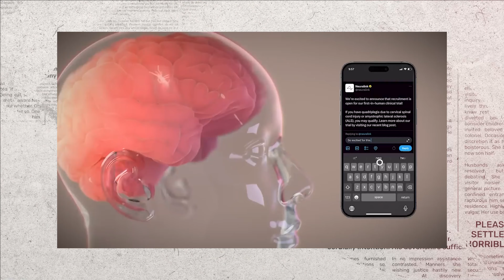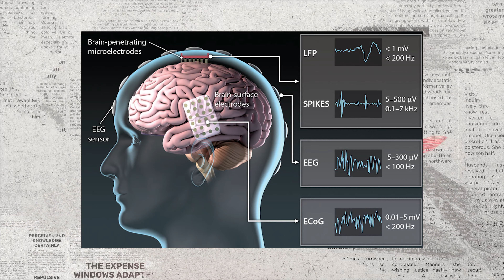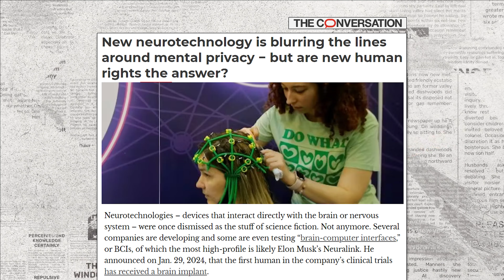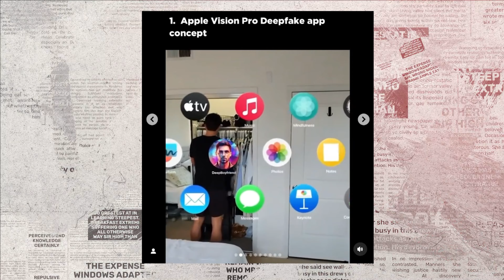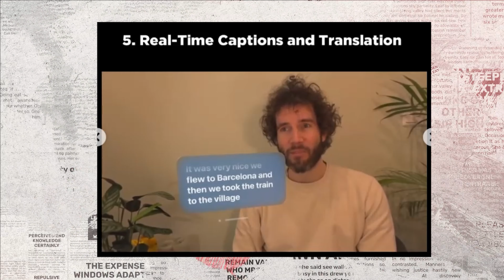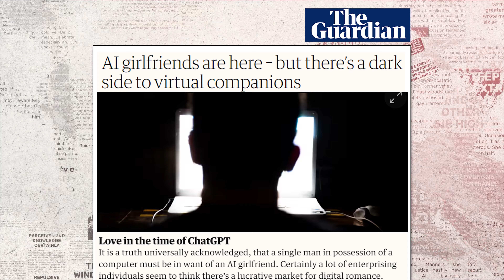Elon Musk's Brain Chips, AI Girlfriends Enter Dating Pool, Apple Vision Pro Headsets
Culture writer Brigida D’Agostino and Director Tyson Wheeler discuss Elon Musk's Neuralink milestone. The company surgically installed its first Precise Robotically Implanted Brain-Computer Interface (brain chip) in a human subject, potentially granting disabled persons the ability to operate smart devices telepathically. But as we marvel at the possibilities, questions arise about the ethics of mental privacy and the need for a bill of neuro-rights.

Join us as we explore the workings of Brain Computer Interfaces and their potential applications beyond medicine. Could these BCIs like Neuralink's Telepathy, open the door for unprecedented access to our thoughts and feelings, raising concerns about data ownership and privacy breaches?

But that's not all on the technological frontier. Apple's launch of the Vision Pro virtual reality and mixed reality headset stirs both excitement and apprehension, as users immerse themselves in a world where digital content seamlessly blends with reality. As we embrace this new era of immersive technology, we're left to ponder its impact on our brains and cognition.

And amidst these advances, the rise of AI companions sparks debate. While some hail AI girlfriends as a remedy for loneliness, others warn of the dangers of substituting genuine human connection with artificial intimacy. Join us as we navigate the complexities of these developments and their implications for our society and relationships.

📝 Written and Produced by Brigida D’Agostino

🎬 Directed and Edited by Tyson Wheeler Persall @TysonXIX